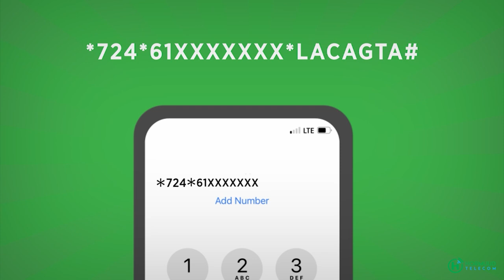Dekeda Magaalada Boosaso oo ay ka Dhoofen Xoolihii ugu badnaa abid Ee ka Dhoofa dekedaasi.